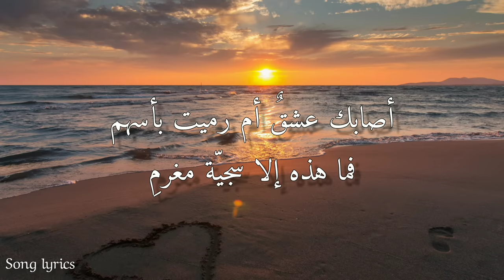Abdulrahman Mohammed _أصابك عشق (lyrics)